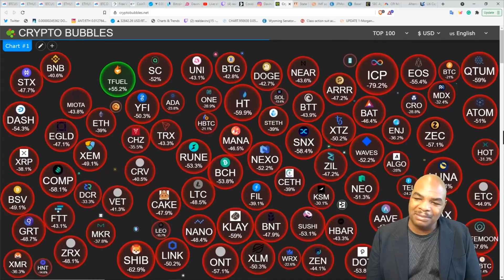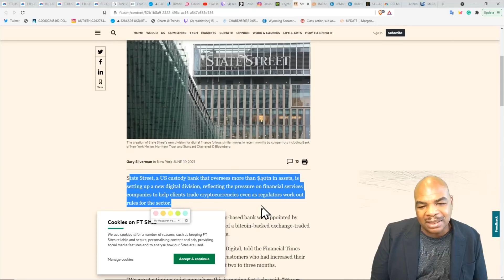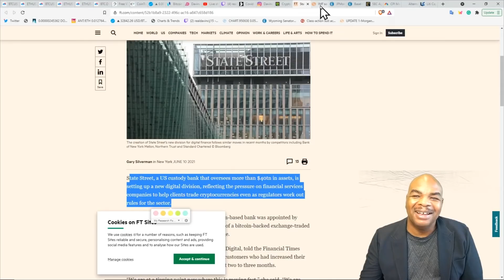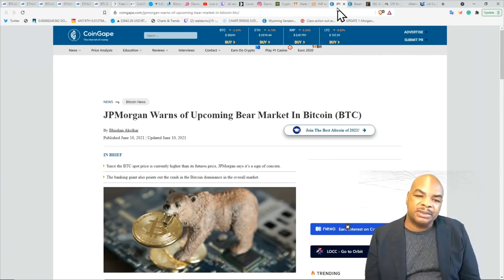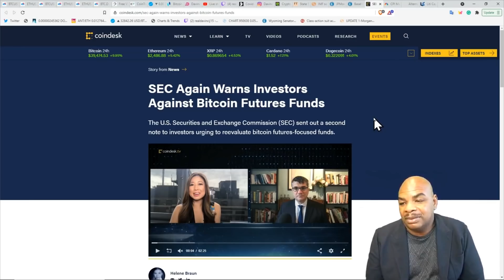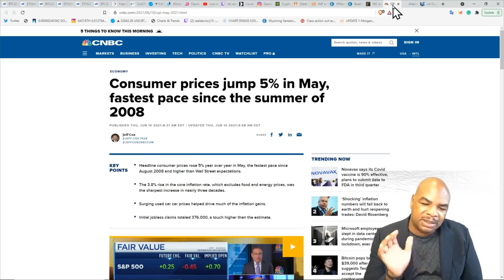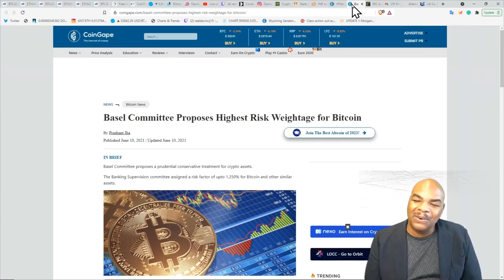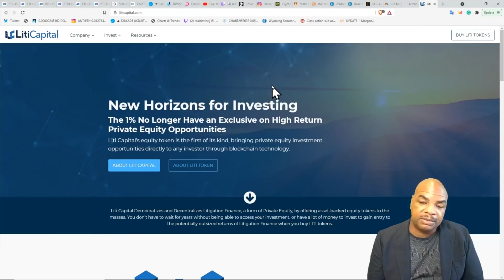WE HAVE MORE AMAZING NEWS FOR BITCOIN BULLS!!!!!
Bitcoin [BTC] has finally crossed 40K,  here is the news of the day Monday 14th of 2021.

News Links:

Time Stamps:
00:00 Intro
00:29 Altcoin Bubbles
01:46 State Street Craze
03:36 IMF sees legal, economic issues with El Salvador
06:01 JP Morgan warns of Bear Market
07:15 Basel Committee
08:27 SEC Warning
10:06 Consumer Prices Jump 5% in May
13:54 LitiCapital

Reaching out to as many people as we can and helping out the crypto community is our main goal, this is why the DavinciJ15 YouTube channel is searching for people to help us out on our video translations (AUDIO DUB). Languages: Engish to - Spanish, Russian.
Links Last Updated March 24, 2021

Gift NFTs to my address...

Thank you for your support👏🏼